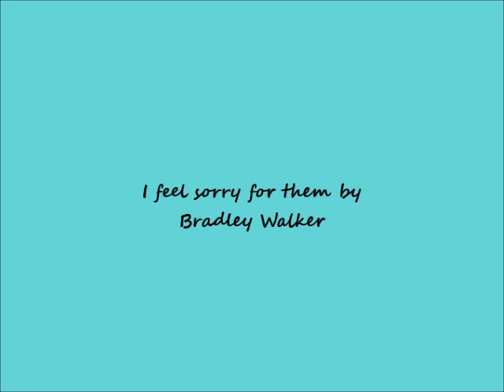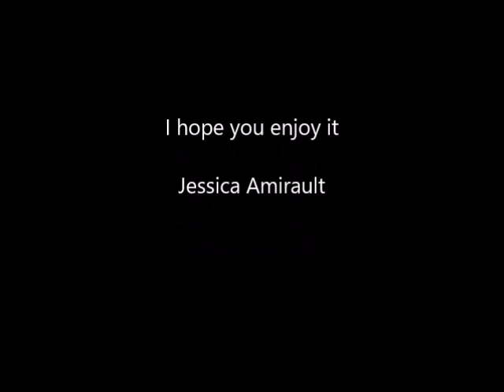I Sorry Feel For Them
It's Bradley Walker